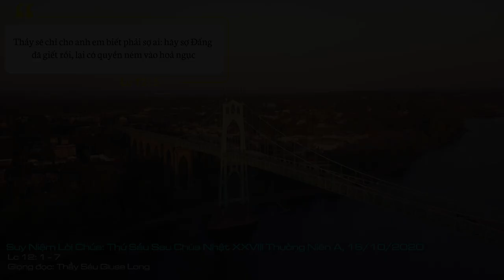Suy Niệm Lời Chúa: Thứ Sáu Sau Chúa Nhật XXVIII Thường Niên A, 16/10/2020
Thứ Sáu Sau Chúa Nhật XXVIII Thường Niên A: Xin Chúa cho mỗi chúng ta biết để nỗi sợ làm mất lòng Thiên Chúa định hướng và chi phối đời sống của mình.
Sợ hãi là điều luôn gắn liền với người đời sống con người. Thế giới ngày hôm nay có biết bao nhiêu điều làm cho con người sợ: sợ khủng bố, sợ thất nghiệp, sợ mắc phải bệnh nan y, sợ thực phẩm ướp hóa chất độc hại, sợ hàng nhái hàng giả, v.v. Tin Mừng hôm nay cũng cho thấy sợ hãi là điều ai trong chúng ta cũng phải đối diện, nhất là người môn đệ của Chúa. Điều quan trọng không phải là làm sao để không còn sợ hãi, nhưng là tôi sợ ai và sợ cái gì. “Anh em đừng sợ những kẻ giết thân xác mà không giết được linh hồn. Đúng hơn, anh em hãy sợ Đấng có thể tiêu diệt cả hồn lẫn xác trong hoả ngục”.
Có những nỗi sợ làm cho chúng ta trở nên nhân đạo hơn, thánh thiện hơn. Nhưng cũng có những cái sợ làm cho đời sống của chúng ta trở thành ích kỷ hơn, tội lỗi hơn. Thật vậy, có người sợ mất việc, sợ thiếu thốn, sợ ảnh hưởng đến danh dự và quyền lợi của mình, để rồi cứ làm ngơ trước những bất công và gian dối. Có người sợ làm mất lòng Chúa, để rồi nỗi sợ này định hướng cuộc sống của mình: không sống gian dối, đứng về phía sự thật, lên án những bất công, v.v.
Cái phi lý của con người ngày nay chỉ sợ loài người mà không sợ Thiên Chúa. Người có đức tin vững mạnh có thể chấp nhận hoàn cảnh khó khăn, nghèo đói, nhưng tuyệt nhiên không bao giờ chấp nhận làm điều xấu, trái ngược lương tâm, hay phạm tội ác. Họ không sợ một thân xác tàn phế, họ chỉ sợ một lương tâm hoen ố, nhơ bẩn. Họ không sợ loài người trả thù, họ chỉ sợ Thiên Chúa trừng phạt. Ngày nay, tuy chúng ta không có dịp hy sinh mạng sống để chứng minh lòng tin như các thánh tử đạo ngày xưa, nhưng chúng ta có hàng trăm dịp để liều thân bảo vệ lòng trong sạch, có hàng ngàn dịp để liều mạng bảo vệ lòng liêm khiết, thực thi công bằng và tình bác ái yêu thương.
Xin Chúa cho mỗi chúng ta biết để nỗi sợ làm mất lòng Thiên Chúa định hướng và chi phối đời sống của mình. Amen.